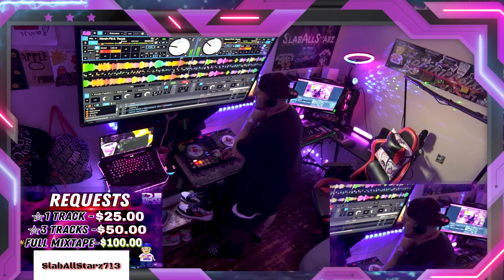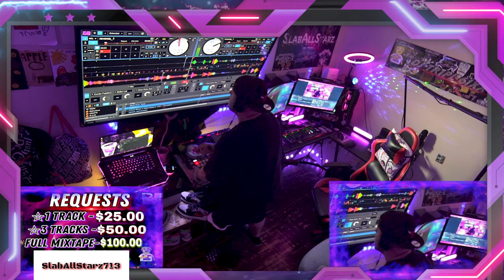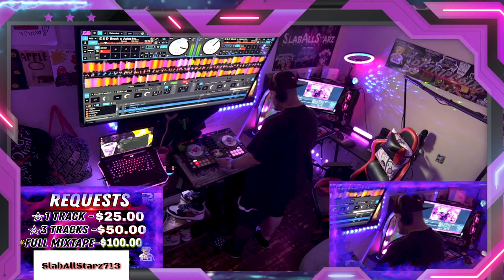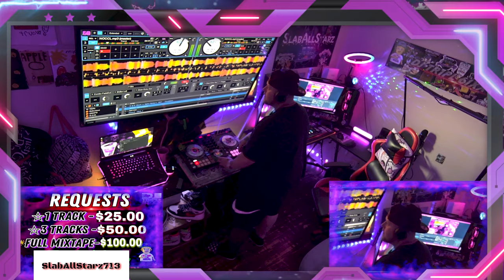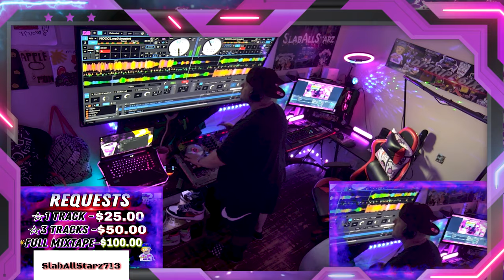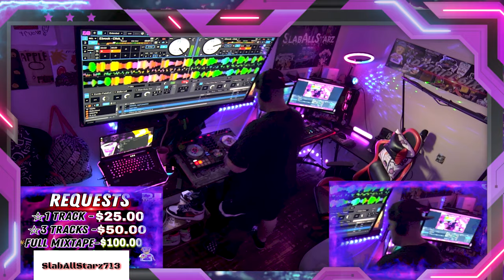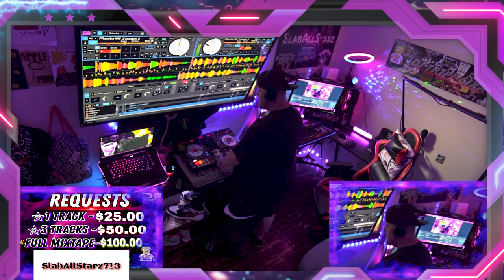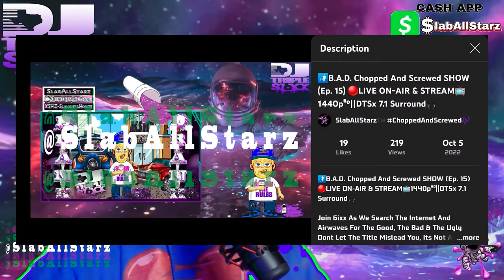Screwed-Up-Genius🧠[OFFICIAL CHOPPED VIDEO]🔪🔩(Chopped And Screwed By DJ tR1pL 6ixx)